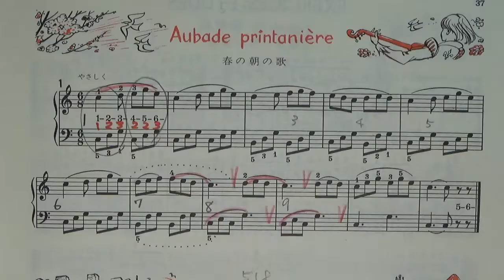メトードローズ P. 37 春の朝の歌 すべて解説（初心者/ゆっくり）〜ムジカ・アレグロ〜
メトードローズ  P. 37 春の朝の歌のすべて解説です。
最終小節のタイと休符のカウントもしっかり取りましょう。